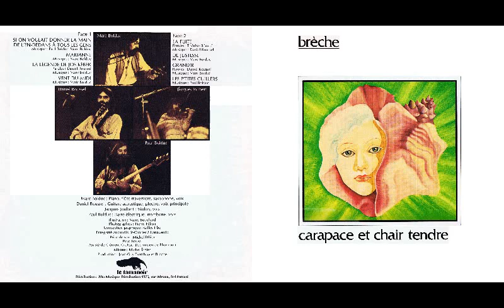Breche - L' Hymne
Breche :

Yet another prog folk group from the Le Tamanoir label (which included L'Engoulevent and Conventum also), this quartet lead by the pair of brother Paul and Marc Bolduc on guitars and winds, Breche (Gap in English) recorded sadly only one album of mainly instrumental progressive folk (only half the tracks have lyrics) that can remind of a cross of Maneige, Conventum and L'Engoulevent, with the special characteristic use of the trombone giving them an edge.
Carapace Et Chair tender is one of Quebec's best kept secret and this incredible album, yet to be reissued on Cd (ProgQuebec?), can still be picked up fairly cheap in vinyl stores above the 49th parallel.

One will find violin player Joubert in the pure Quebec folk-prog tradition Barde, but Breche sole album is definitely worth the hunt, especially if you enjoy La Belle Province's brand of prog rock.

typical Quebec folf prog

Discography:
Carapace Et Chair Tendre - 1979